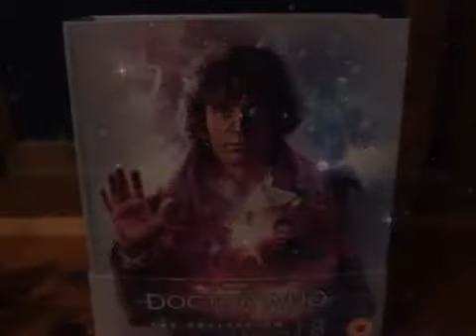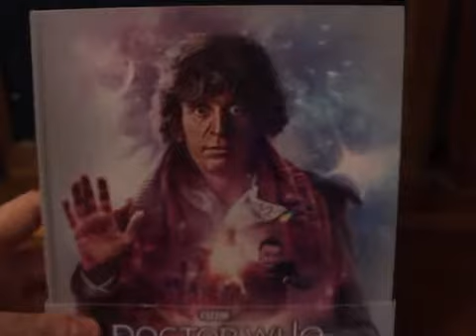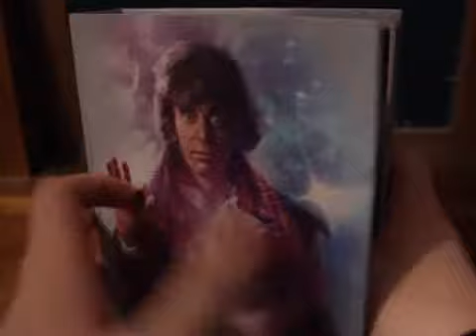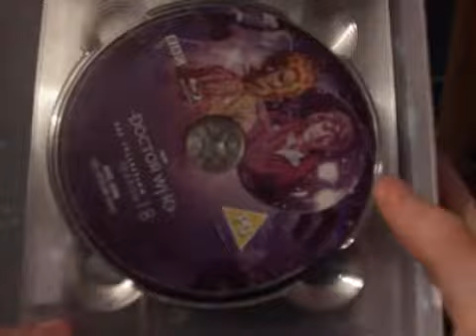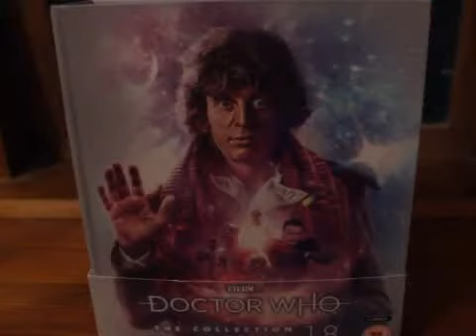Doctor Who Season 18 Unboxing